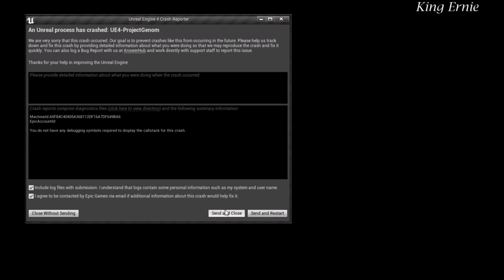Project Gnome: This game is trash, but still went legendary tho.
Played this and already wanted to jump off a cliff.